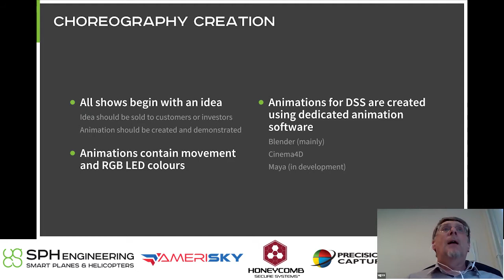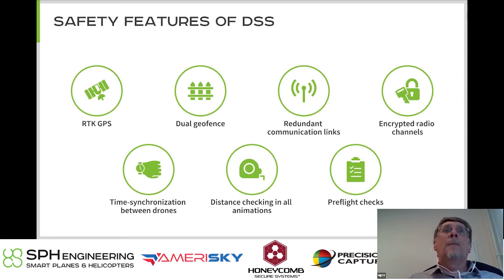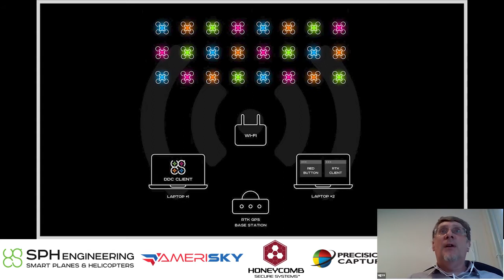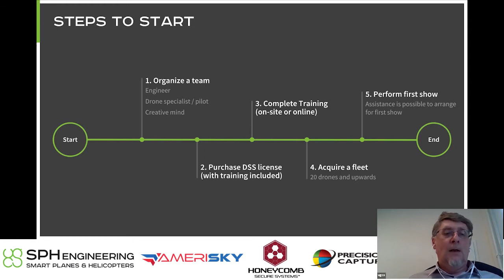Webinar: Swarm Drones for Entertainment and First Responders